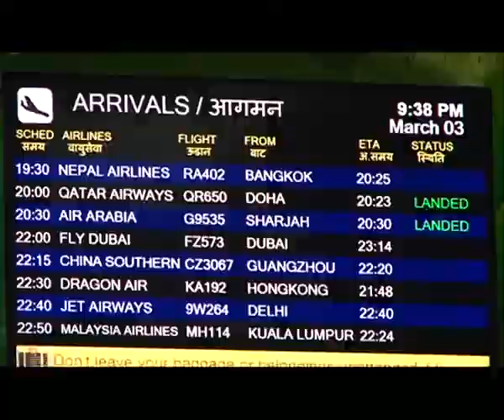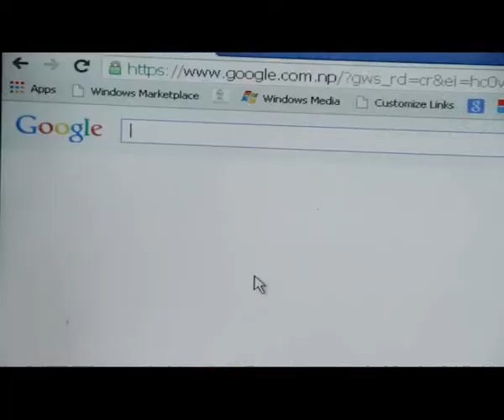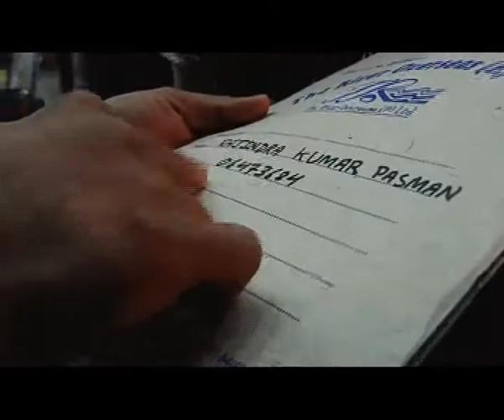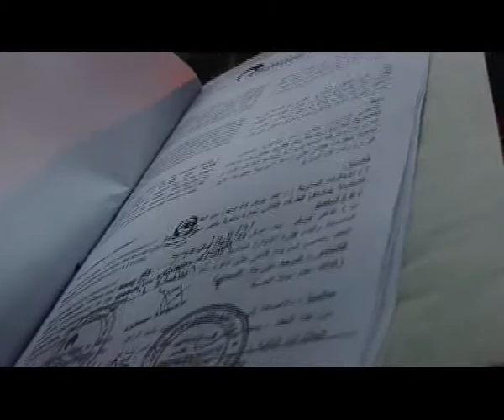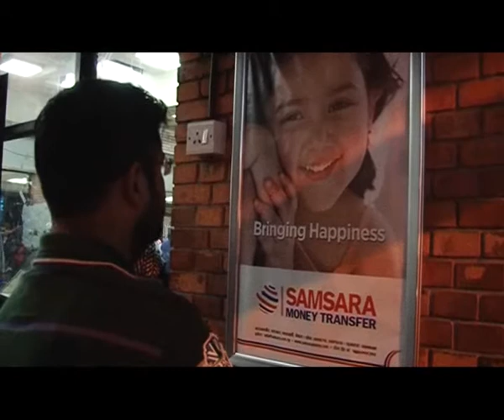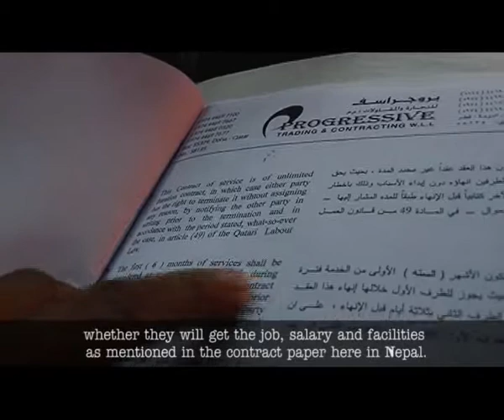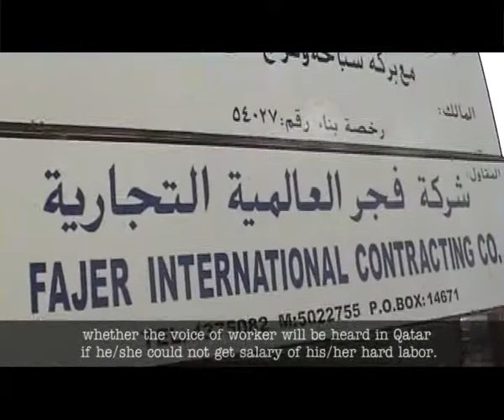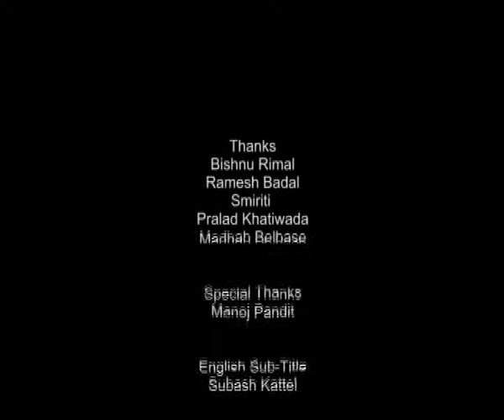Bruise Of Qatar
Documentary about Nepali migrants working in Qatar